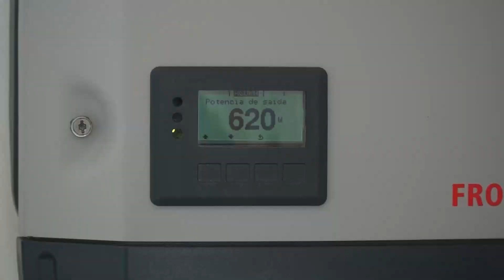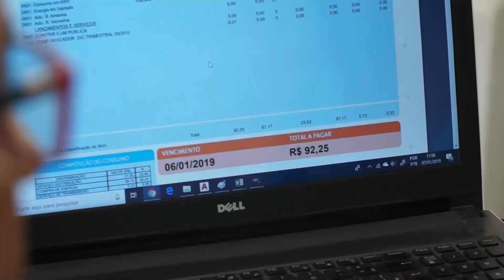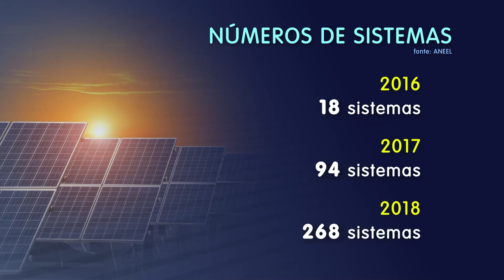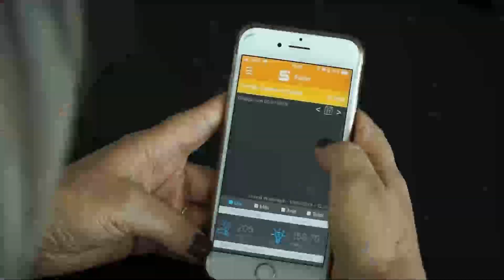Especial Energia Solar Fotovoltaica - parte 2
Reportagem em 27-03-19